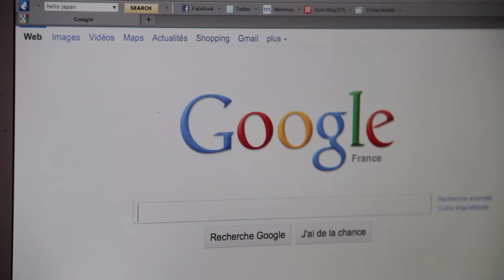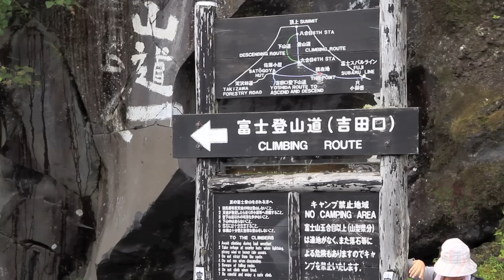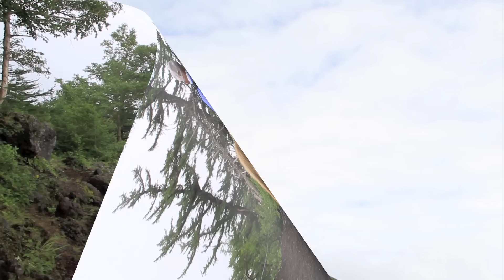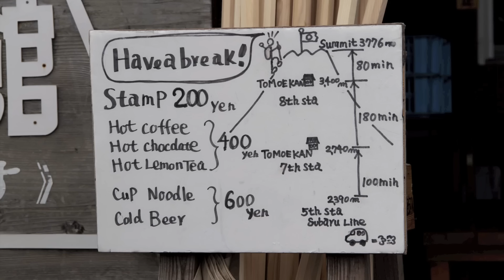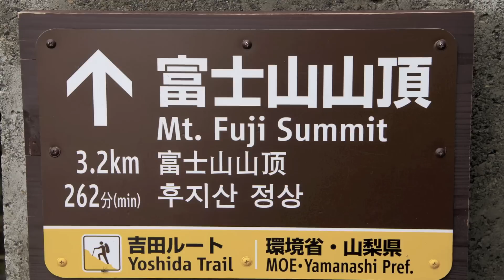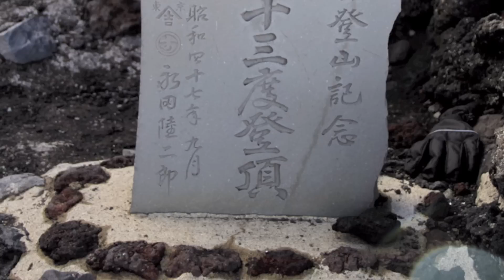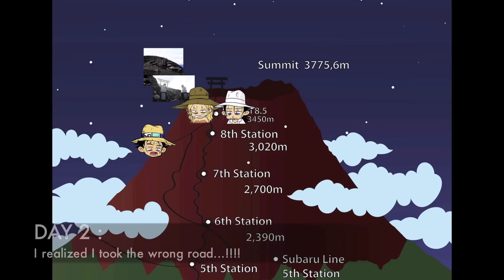Mt Fuji DELUXE (english subs)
More pix and videos HD about my trip in Japan on my blog!!